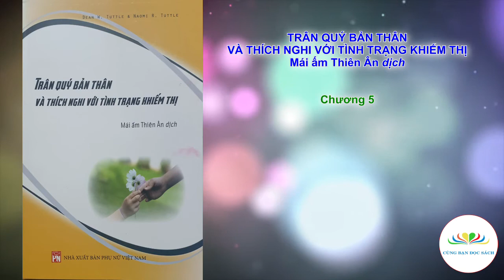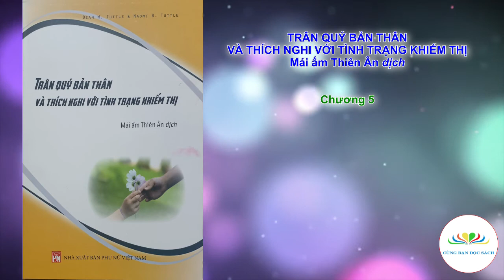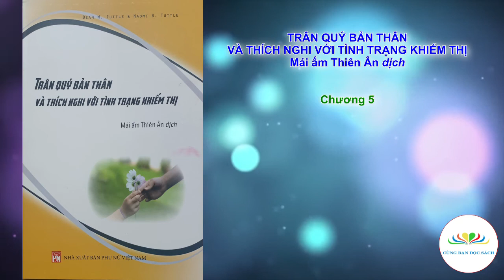ĐỌC SÁCH CÙNG BẠN | Trân quý bản thân và thích nghi với tình trạng khiếm thị | Chương 5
Tác phẩm: Trân quý bản thân và thích nghi với tình trạng khiếm thị
Người đọc: Nguyễn Thu Hà
Thực hiện: Cùng Bạn Đọc Sách
Chương 5: Trân quý bản thân - Giải quyết những bất đồng và xung đột